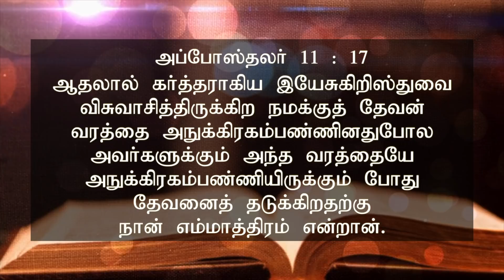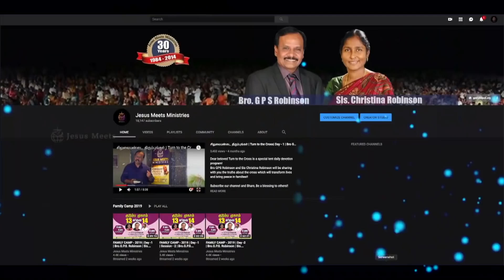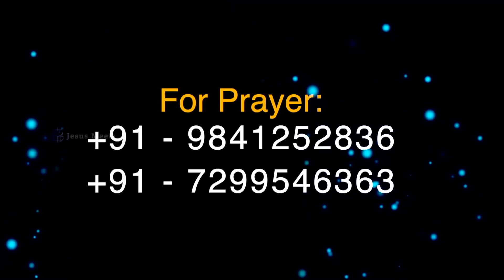அனுதினமும் ஆவியானவரோடு | EVERYDAY WITH THE HOLY SPIRIT | May 4 | Bro.G.P.S. Robinson